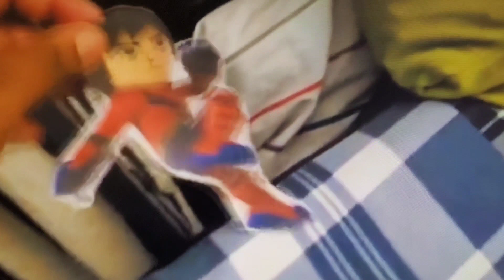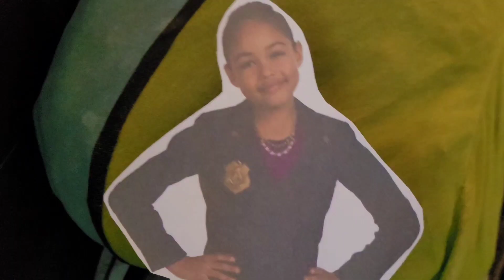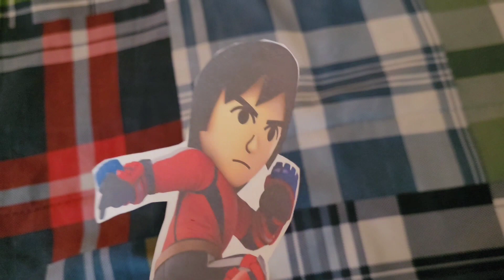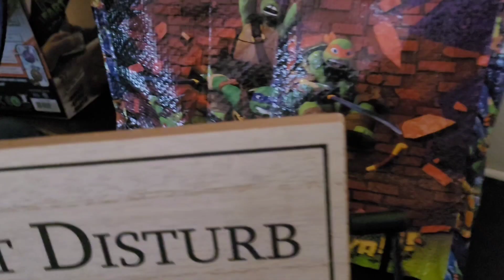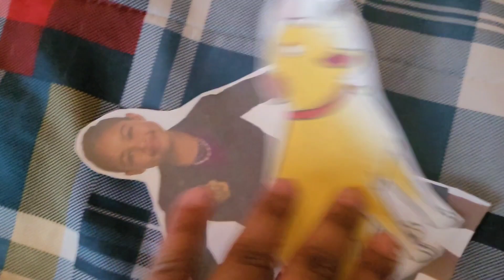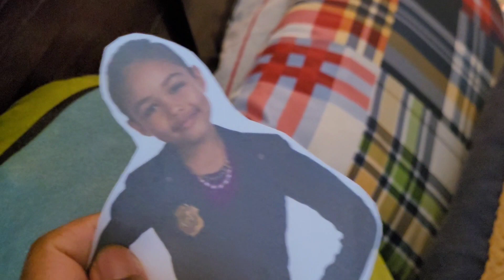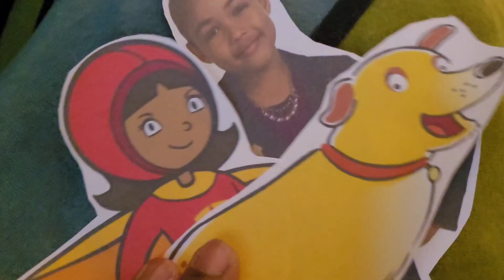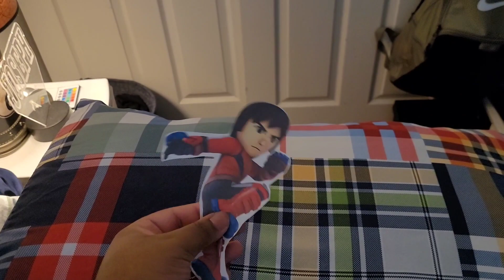Total Drama Paper Cartoon Battle of the PBS kids: (S29-E25)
Don't Be just a Kids Characters be a Champion